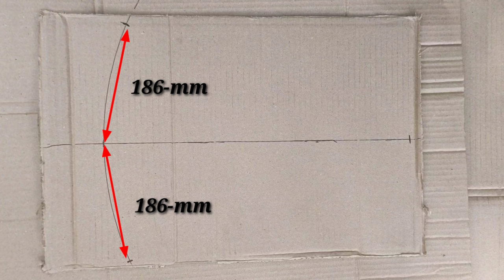Flower farma ceiling flower 🌸🌸🌸 by Rakesh babu